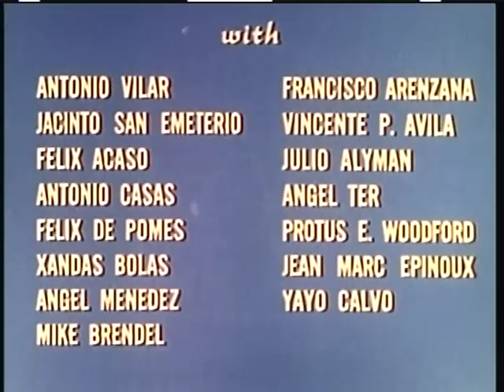The Crowning with Thorns - 3rd Sorrowful Mystery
Taken from the Life of Christ DVD.